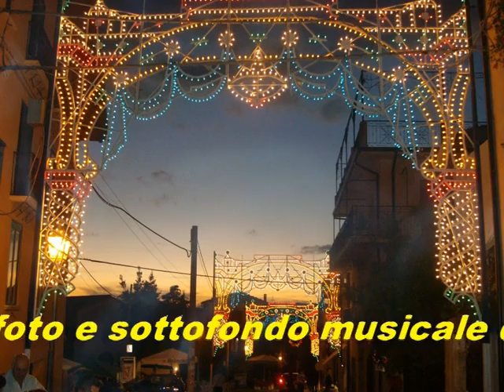PIETA' 1977.-ROVITO-CS-ITALIA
Spezzone  di un filmato in super 8mm presente nel mio archivio-autore sconosciuto-versione rallentata